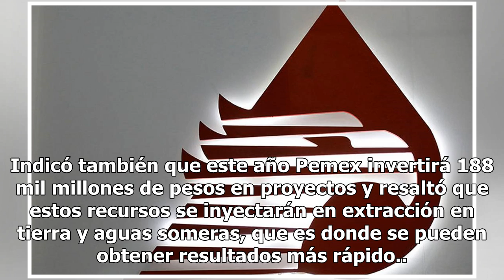Gobierno federal aumentará incentivo fiscal a Pemex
Con información de Juan Luis Ramos Durante la conferencia matutina del presidente Andrés Manuel López Obrador, se dio a conocer el nuevo programa financiero que ayudará a rescatar a Pemex. El proyecto tiene contemplado que el Gobierno federal aumente el incentivo fiscal de la empresa, además contará...